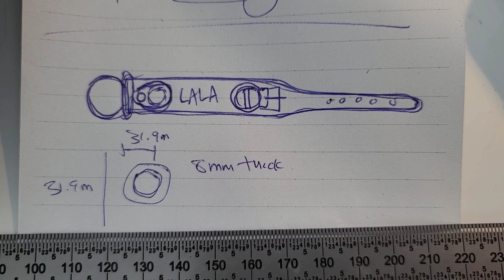Making an Apple Airtag Dog Collar out of Leather for Lala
I don't normally make collars because Lala doesn't wear a collar, mostly only a harness.

I plan to integrate an airtag into her harness but the one I am currently making used up my last high-vis leather hide so I don't want to proceed until I have an airtag in my possession. I won't be able to get more matching leather.

I decided to design a collar prototype as a test of how my airtag concept will translate into leather.

Collars are generally straightforward and don't have any particularly challenging performance requirements, which also makes them a boring objective, but I guess they are simple and useful.